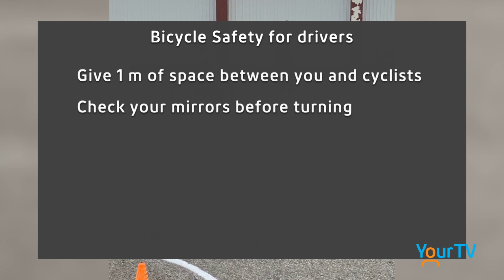CKPS- Bike Safety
Acting Sgt.Josh Flikweert of the Chatham Kent Police shares some important bicycle safety tips for drivers and bikers.

Look twice and save a life